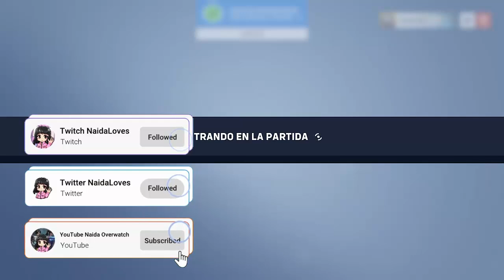REINHART I UNA MAQUINA IMPARABLE I OVERWATCH 2